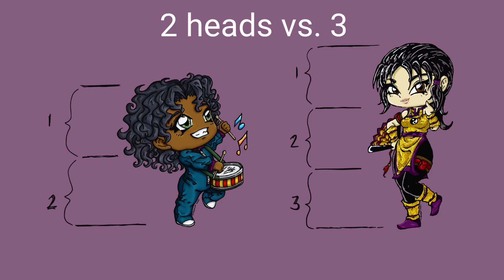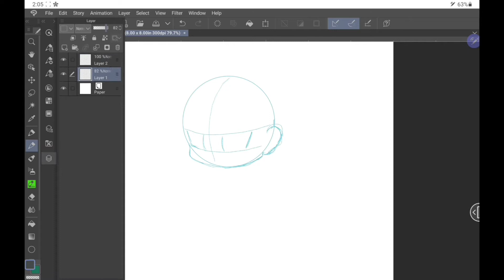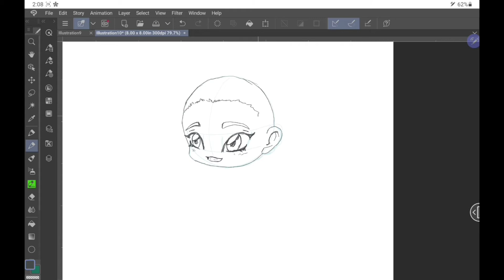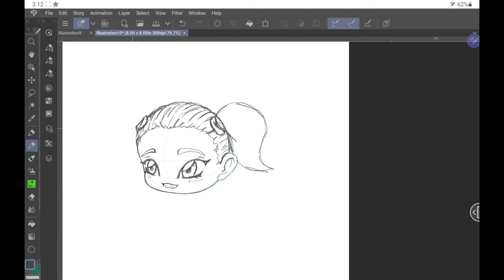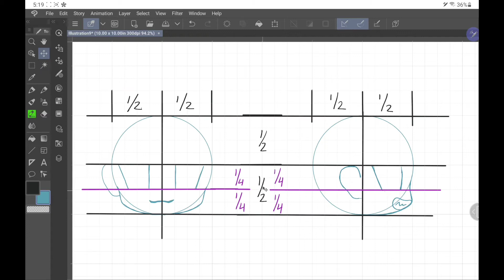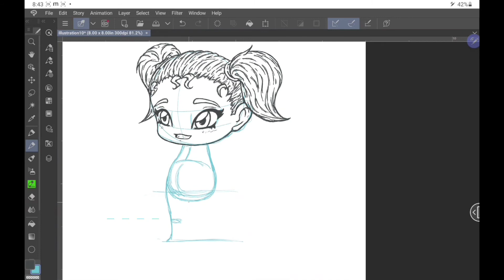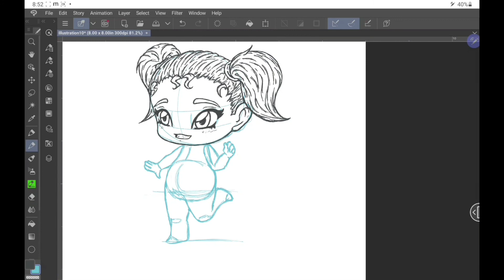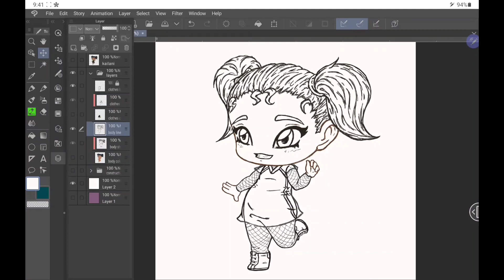Drawing Chibi Characters in Clip Studio Paint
A tutorial explaining a simple way to draw chibi characters in Clip Studio Paint. I explain how I proportion my characters, and do a walk through on how I draw a chibi character from start to finish. The written version of this tutorial can be found here: https:// t ips.clip-studio.com